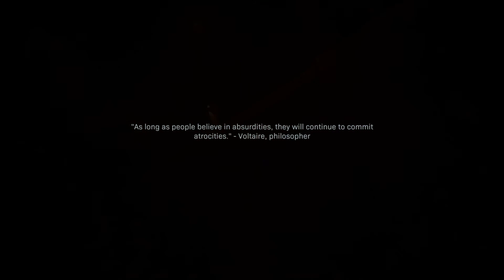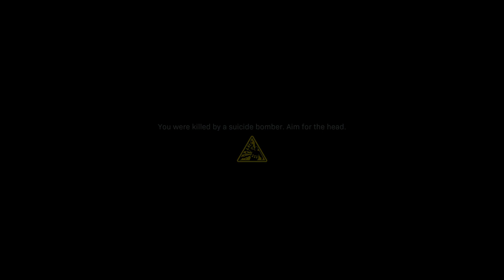Call of Duty Modern Warfare Campaign Walkthrough Part 4 | Realism Difficulty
Hey everyone, sorry Part 4 took so long to get up, other parts will be coming out rapidly after this!